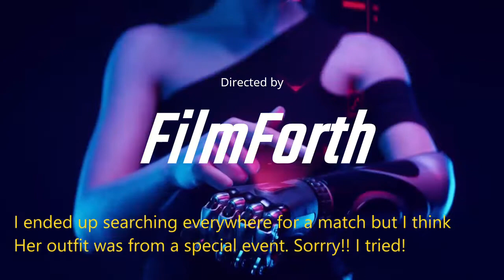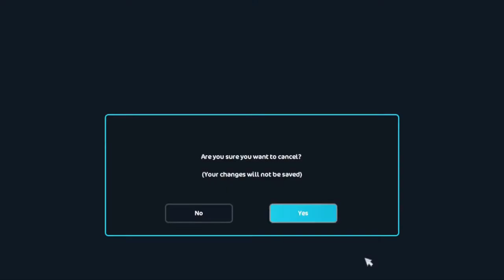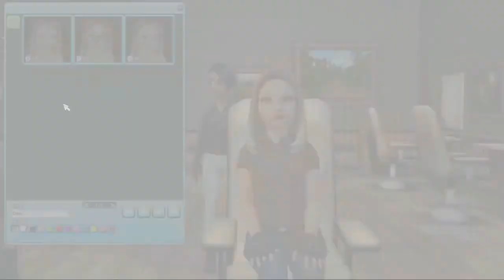Recreating your players!! Starstable Online Beta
It is rather rushed but here are the latest recreates that I have done for three players!!